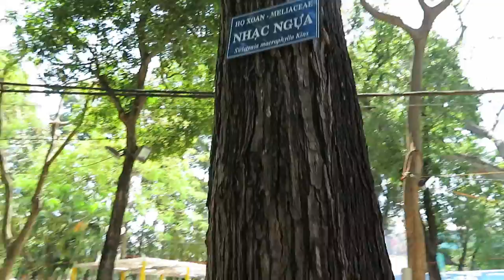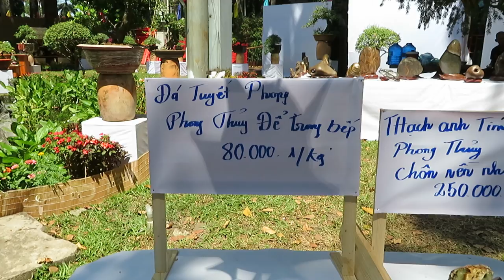Hội hoa xuân Mậu Tuất tại Tao Đàn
Khu vực trưng bày các loại đá quý